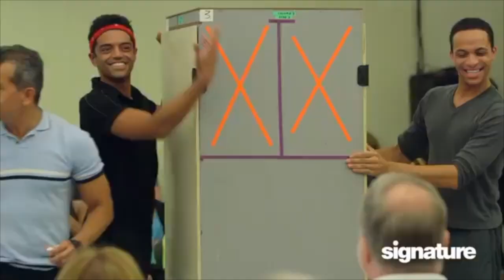THE SIGNATURE SHOW – Episode 1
The Signature Show is Signature Theatre’s biweekly half-hour digital experience featuring performances by acclaimed artists, interviews, celebration of new musical voices and tributes to the past, present and future of Signature Theatre.

This inaugural episode features Heidi Blickenstaff, Natascia Diaz, DeWitt Fleming Jr, Jennie Harney-Fleming, Tom Kitt, Inés Nassara, Christiane Noll, Nova Y. Payton, Jacquelyn Piro Donovan and Emily Skinner, along with a tribute to music director and composer Darius Smith.